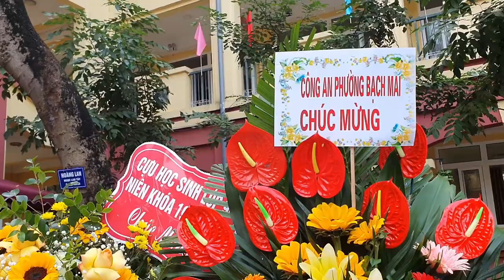HÀ HUY TẬP CỦA CHÚNG EM - SÁNG TÁC NAM CHUNG